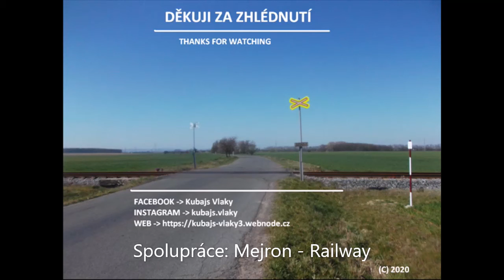Železniční přejezd Heřmanův Městec #3 - 17.8.2020 / Czech railroad crossing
Lokace / Location: Heřmanův Městec, ul. Hálkova - 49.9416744N, 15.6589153E (Česká republika)
Číslo tratě / Track number: SŽ(DC) 015 Přelouč - Prachovice
Úsek / Section: Heřmanův Městec - Kostelec u Heřm.Městce-Písník
Výstražníky / Lights: AŽD 71
Závora / Level:
Zvonek / Bell: Klasický

Ve videu jsou zachyceny tyto vlaky:
1) Nákladní vlak, PKPC (Směr Heřmanův Městec)
Spolupráce / Co-operators: Mejron - Railway
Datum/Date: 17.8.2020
Kamera/Camera: Fujifilm Funipex JX580

Video bylo editováno v programu Windows Movie Maker.
Máte dotaz nebo připomínku? Neváhejte mně kontaktovat!